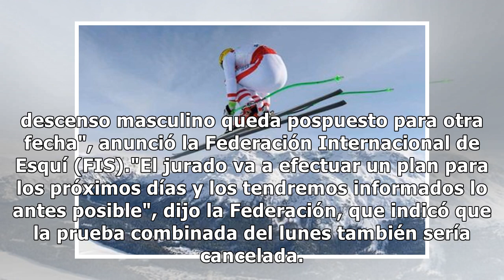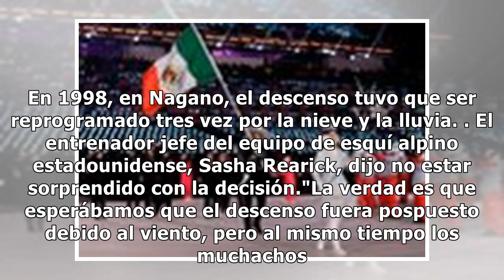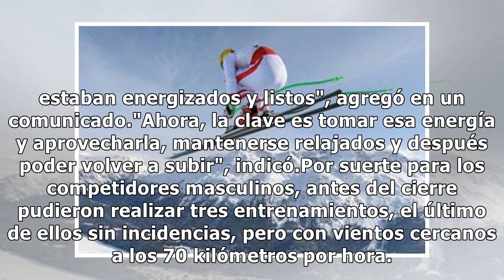Reprograman descenso en esquí varonil en Pyeongchang 2018